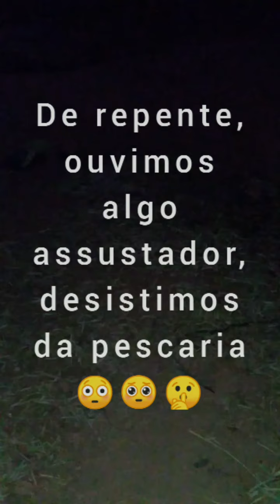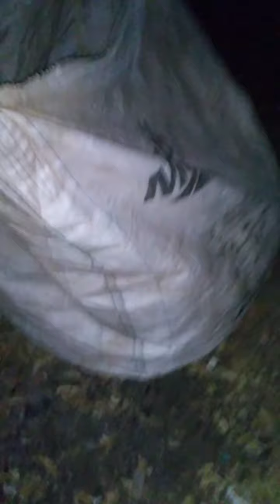Combinamos uma acampesca, acampamento com pesca!!!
Acampamento com pesca